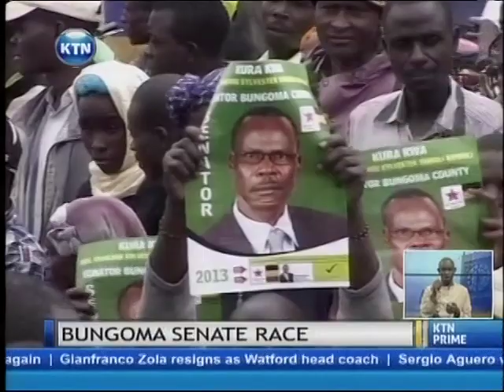Rival coalitions close campaigns with bitter exchanges ahead of by-elections